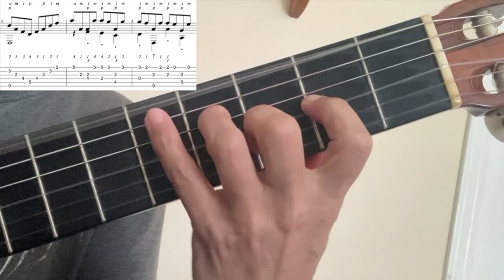K455 Domenico Scarlatti Preview and lesson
All of the staccato notes are created with the left hand only.